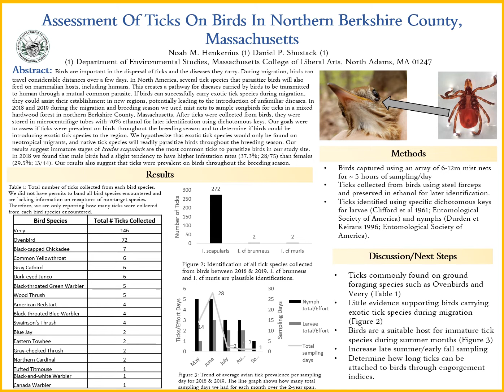Noah's Presentation for The Wildlife Society Annual Meeting, fall 2020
Noah is a senior in Environmental Studies at the Massachusetts College of Liberal Arts, North Adams, MA